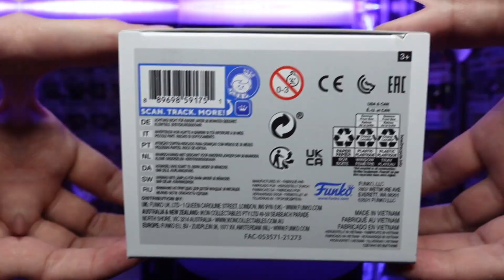DOPPELGANGER SPIDER MAN METALLIC - LA COMIC CON 2021 EXCLUSIVE - UNBOXING FUNKO POP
Vistazo al Funko POP! de DOPPELGANGER SPIDERMAN 961, con acabado metálico y exclusivo de Los Angeles Comic-Con del 2021.